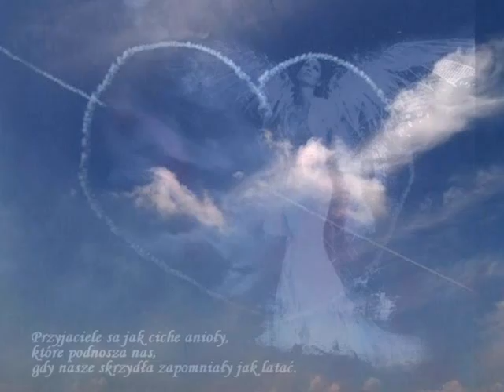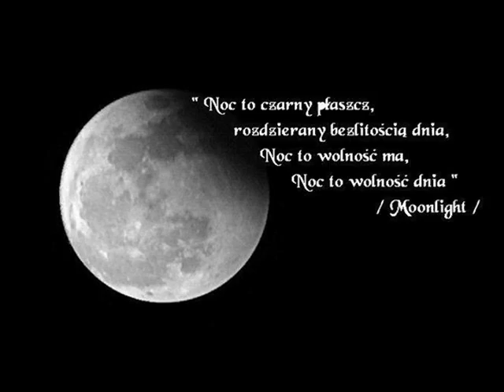KTOŚ RZUCIŁ KAMIENIEM - KRYNIA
"Wołaj, aż ktoś usłyszy
 wołaj,na przekór ciszy
 wołaj w świat skuty mrokiem,
 aż się otworzą źrenice okien.
  Wołaj, zaufaj sobie
  wołaj, aż ktoś odpowie
  wołaj do śpiących ludzi,
  aż między nimi człowieka zbudzisz."
Postanowiłam  odczytać tekst i go utrwalić.Przyjaźń powinna bezinteresownie łączyć,nie zniewalać i nie narzucać co mamy robić...
Kanał hobbistyczny . Filmiki robione w celach rozrywkowych , ścieżka dźwiękowa należy do prawowitego właściciela .